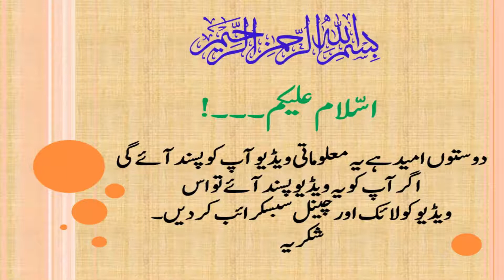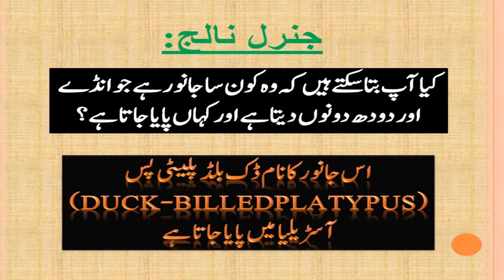World General Knowledge | Daily General Knowledge | GK Quiz | Interesting Informations |Teaching Hub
AOA Friends ,
A wonderful video of solved general knowledge questions & answers to enhance and increase your knowledge, with simple style and awesome graphics.
This Video may be useful for your exam preparations like NTS , CSS , ECAT , GAT , MCAT , PMS , PPSC , FPSC and for any other competitive exams.
Your support is necessary for us.